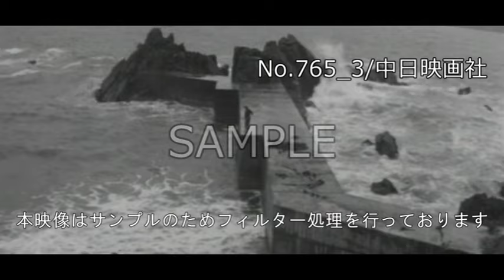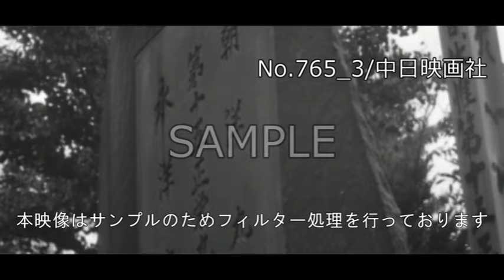「イカ船遭難の周辺」No.765_3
この映像へのお問合せ↓
概要↓

青森県八戸港沖でイカ釣漁船が転覆、死者行方不明者27人。
事故の周辺を探る。